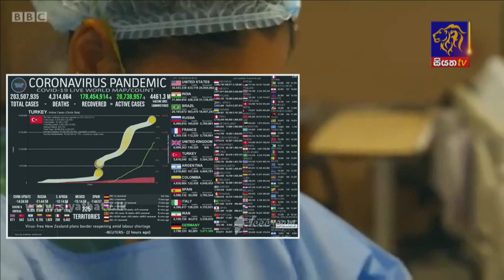Siyatha News | 06.00 AM | 10 – 08 – 2021